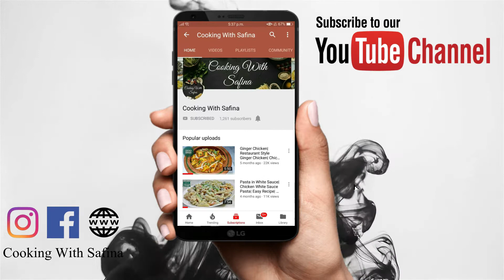Coconut Biscuits | Coconut Cookies Recipe Without Oven | Bakery Style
Super easy & quick bakery style coconut cookies without oven at home! 🍪

Ingredients:
• 1/2 cup ghee/ butter
• 12 tbsp sugar
• 1 cup flour
• 1 tsp baking powder
• 1 egg
• 1.5 cups grated coconut